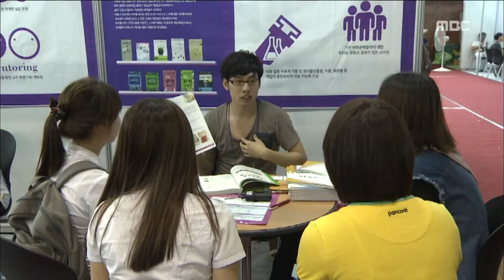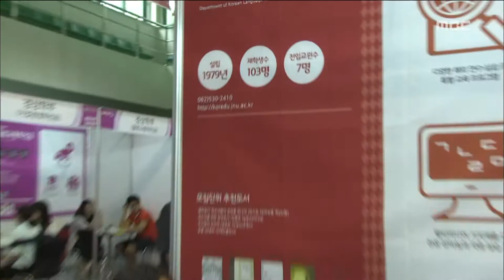HD [광주MBC뉴스] 진로, 진학 해결하러 대학에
방학을 맞은 고등학생들이 대학교로 몰려갔습니다.

대학에 직접 가서 자신의 진로와 진학 문제를 고민해보기 위해서였는데 날씨만큼이나 열기가 뜨거웠다고 합니다.

정영팔 기자입니다.